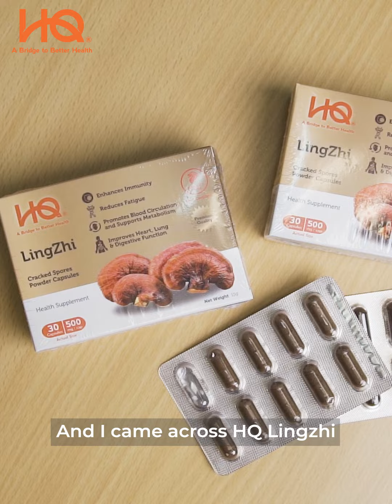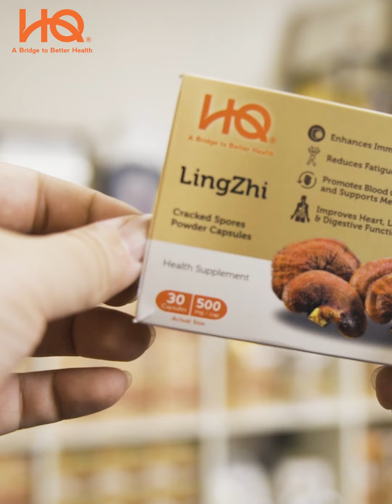HQ Lingzhi Testimonial - Mr Yam